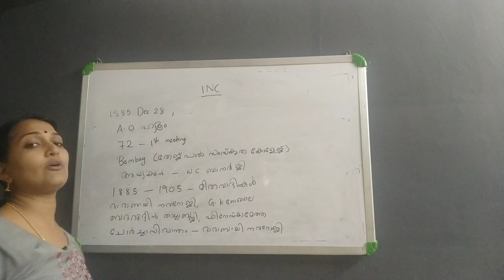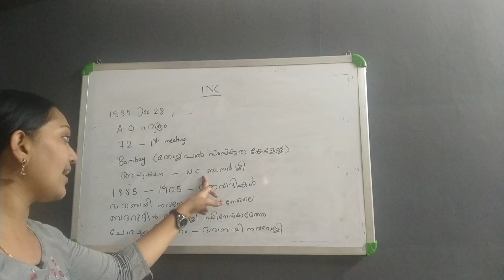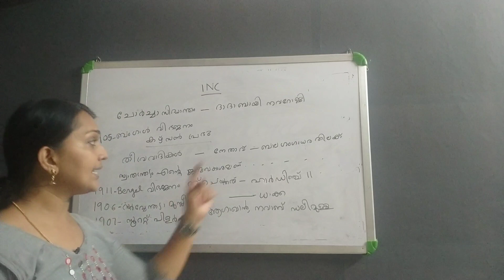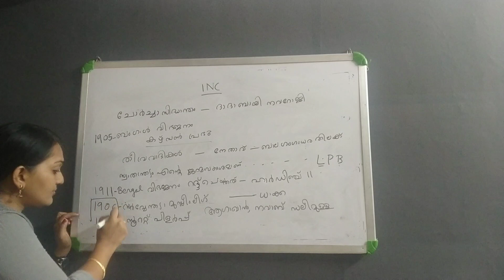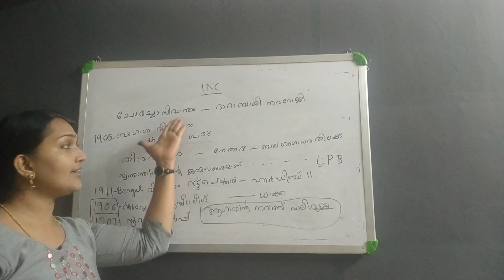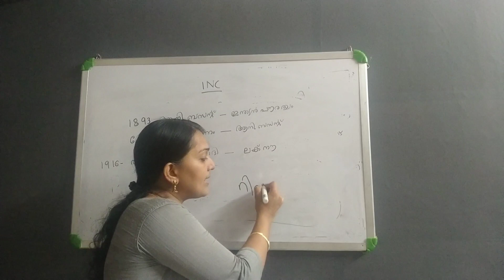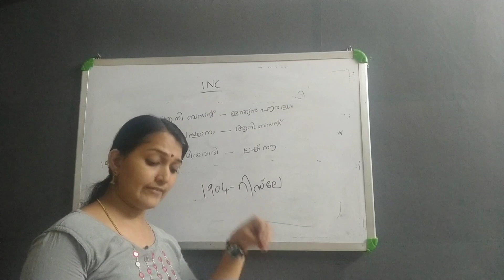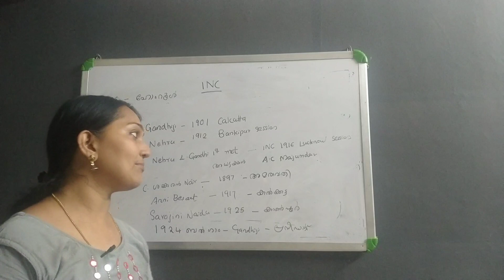KERALA PSC - SCERT INDIAN HISTORY - PART 3 | INC Sessions/ബംഗാൾവിഭജനം | Prelims Special | LGS | LDC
5th standard മുതൽ 10th standard വരെയുള്ള സ്കൂൾ കുട്ടികൾക്കും ഈ ക്ലാസുകൾ പ്രയോജനപ്പെടുത്താം..